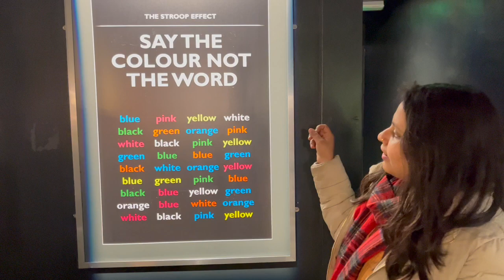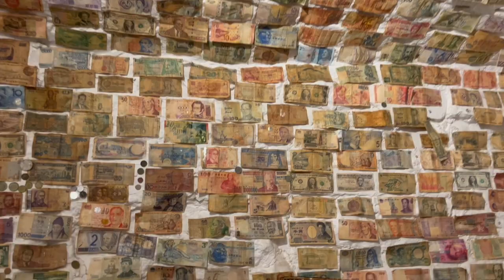Edinburgh Vlog | Edinburgh Travel Guide | Edinburgh Scotland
Vlog 64

Edinburgh, the capital city of Scotland, is a vibrant and historic city with a rich cultural heritage. There are numerous places to visit and explore in Edinburgh. Here are some of the top attractions:

1. Edinburgh Castle: A historic fortress perched atop Castle Rock, offering stunning views of the city and housing the Crown Jewels of Scotland.

2. Royal Mile: The famous historic street that stretches from the Castle to the Palace of Holyroodhouse, lined with shops, pubs, and landmarks.

3. Palace of Holyroodhouse: The official residence of the British monarch in Scotland, known for its beautiful architecture and lush gardens.

4. Arthur's Seat: A dormant volcano and hill that provides panoramic views of the city, offering hiking opportunities and a breath of fresh air.

5. National Museum of Scotland: A comprehensive museum with a wide range of exhibits covering natural history, science, culture, and more.

6. The Scotch Whisky Experience: Learn about Scotland's national drink, its history, and production methods, followed by a tasting session.

7. Calton Hill: Another vantage point with stunning views of the city, featuring several monuments and the iconic unfinished National Monument.

8. Scott Monument: A Victorian Gothic monument dedicated to Sir Walter Scott, providing a unique perspective over Princes Street.

9. The Royal Yacht Britannia: A decommissioned royal yacht that once served the British royal family, now a museum providing insights into royal life.

10. St. Giles' Cathedral: A beautiful and historic church located on the Royal Mile, known for its impressive architecture and intricate stained glass windows.

11. Dynamic Earth: An interactive science museum that explores the Earth's history and natural phenomena.

12. Edinburgh Zoo: Home to various animals, including pandas, penguins, and more, and known for its conservation efforts.

13. Dean Village: A picturesque area with quaint cottages and a tranquil river, just a short walk from the city center.

14. National Gallery of Scotland: An art museum housing a diverse collection of European paintings, including works by famous artists like Rembrandt, Vermeer, and Van Gogh.

15. The Writers' Museum: Celebrates the lives and works of Scotland's literary giants, such as Robert Burns, Sir Walter Scott, and Robert Louis Stevenson.

These are just a few of the many attractions Edinburgh has to offer. The city's charm, history, and cultural offerings make it a fantastic destination for visitors from around the world.
Places visited in this vlog
1. The Edinburgh Dungeon
2. Camera Obscura and World of Illusions
3. Edinburgh Castle
4. Glenfinnan Viaduct and ride the Hogwarts express (Harry Potter Bridge)
5. Royal Mill
6. Sterling Castle

Video about:Edinburgh Vlog | Edinburgh Travel Guide | Edinburgh Scotland

▸ iPhone 13
▸ MacBook Air
▸ iPad Air 4th Gen(for hand drawn stuff)